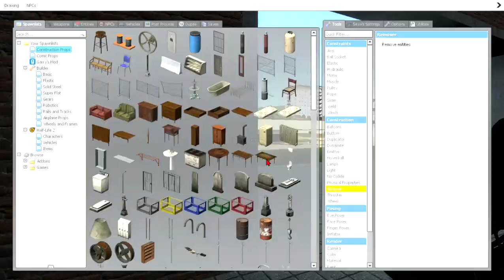haunted gmod map (gm_construct)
shout out to the librarian for making two videos about haunted gmod maps.
map is: gm_haunted_construct